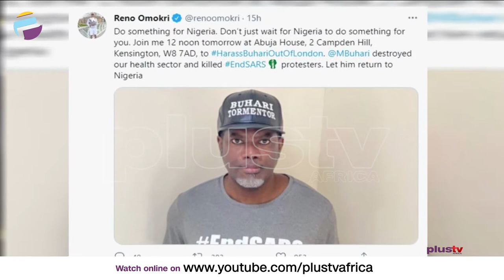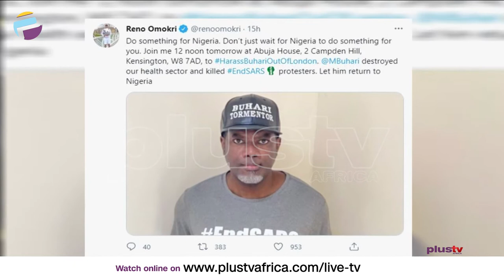Nig. Air Force Fighter Jet Gone Missing, Nigerians To Shame Pres. Buhari In London | THE BREAKFAST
A Nigerian Air Force fighter jet has gone missing after losing contact with the radar in Borno State. It happened on Wednesday, but we got to know yesterday, after the spokesperson for the Nigerian Air Force, Edward Gabkwet made a public statement.

A plan by some Nigerians to shame President Muhammadu Buhari in London. Reno Omokri, an aide to former President Goodluck Jonathan is one of the promoters of the campaign tagged hashtag- HarassBuhariOutOfOffice.